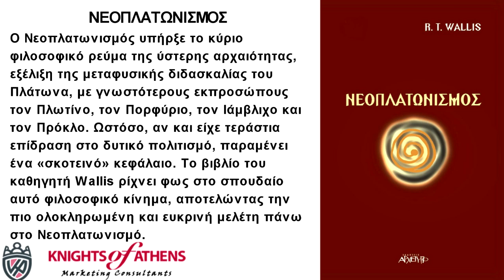ΝΕΟΠΛΑΤΩΝΙΣΜΟΣ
Εκδόσεις ΑΡΧΕΤΥΠΟ
Καθ. Χατζηδάκη 9
54655 Θεσσαλονίκη